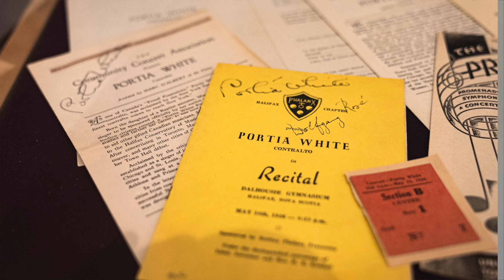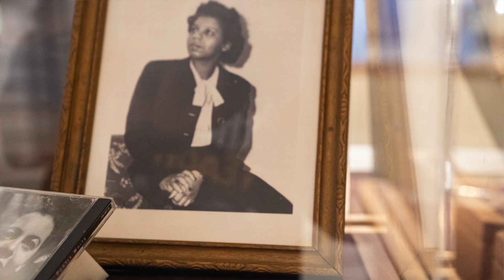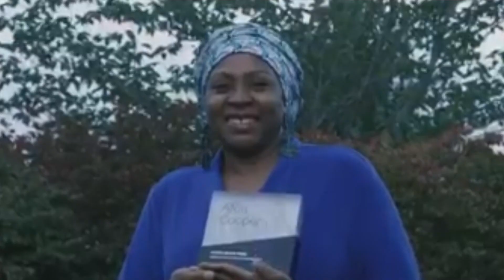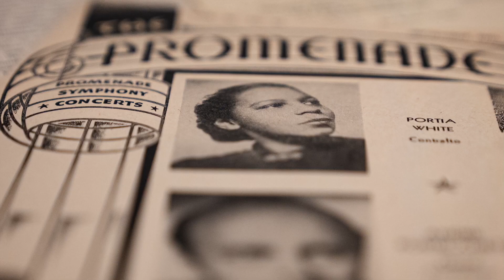Portia White A Vibrant Presence